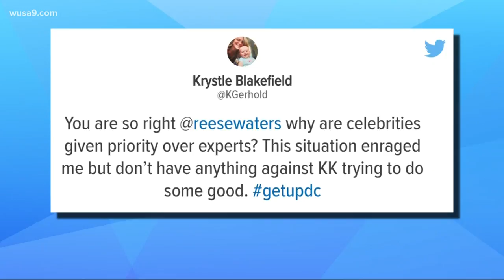Get @ Reese: Kim K meet with Donald Trump?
Why are celebrities given priority over experts?